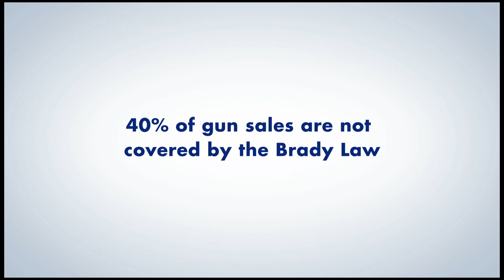Ricky Byrdsong's Story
On July 2, 1999 Ricky Byrdsong, former Northwestern Basketball Coach, was murdered by a neo Nazi who failed a background check at a licensed gun dealer. Instead he went to an unlicensed seller and was able to legally purchase two guns - no questions asked. Ricky might be alive today if background checks were required on all gun sales. Ricky's story wasn't finished and neither is our work. Sign the petition to Finish the Job and expand Brady background checks to all gun sales.